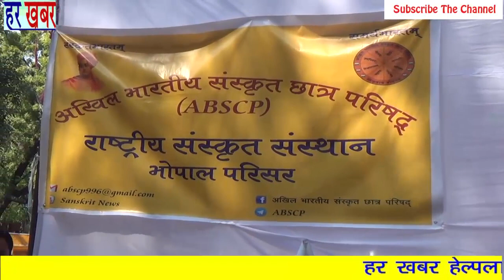अखिल भारतीय संस्कृत छात्र परिषद 👉Like, Share & Subscribe हर खबर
अखिल भारतीय संस्कृत छात्र परिषद ने जंतरमंतर पर अपनी मांगों को लेकर धरना दिया :- वोकेशनल कोर्स तत्काल हटाकर संस्कृत की अनिवार्य करे, एन. सी.टी.ई.ओड़िसा सरकार भी लागू करें, 6-8 कक्षाओं की नियुक्ति की जाए आदि मांगो को लेकर धरना दिया।